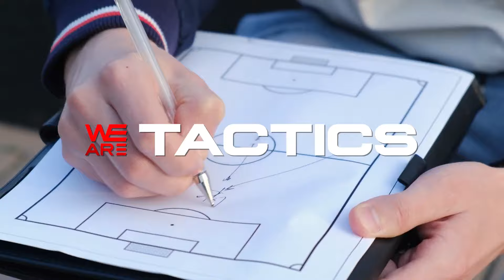We Are Football 2024 - Official Release Trailer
We Are Football 2024 is available now on PC (via Steam, Epic, and GOG). Watch the launch trailer for We Are Football 2024 for a look at this football management game, where you can choose to take the reins of an existing club or build your own from scratch.